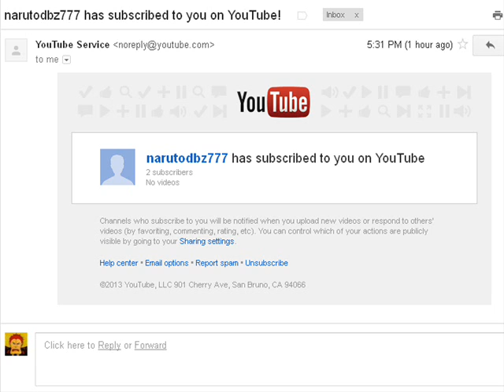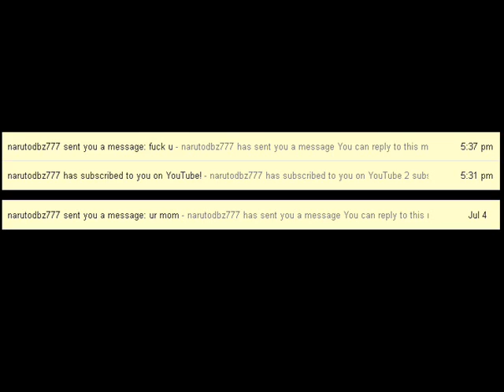Boring Death Threats - Tornadoes Are Not Real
*** The dude recently changed his name to "garrett groupe" ***
Some weirdo sends me messages saying he will kill me.
I'm sure he secretly admires me, like everyone does!
Tornadoes are a myth!  They don't exist!!!